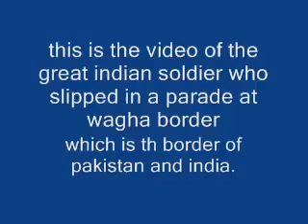PAK ARMI ZINDABAD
THIS VIDEO FO WAGA BOARDER